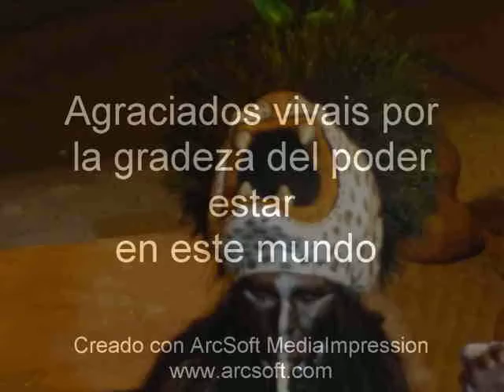Sportsend Travesía Sagrada